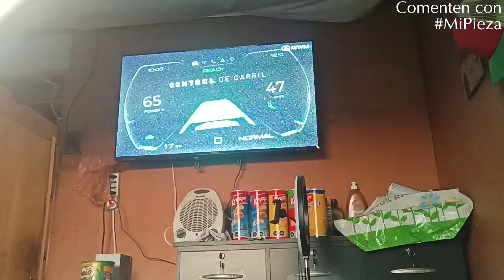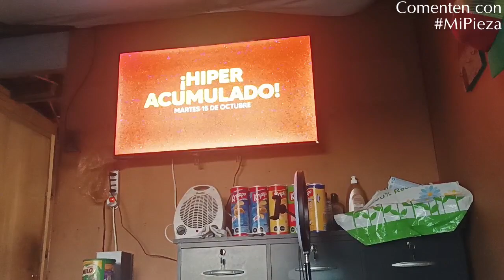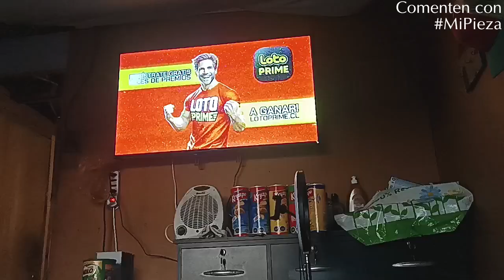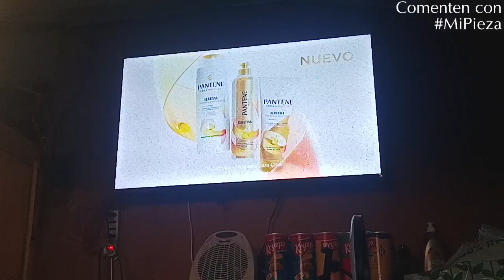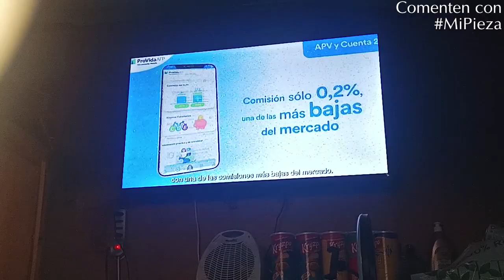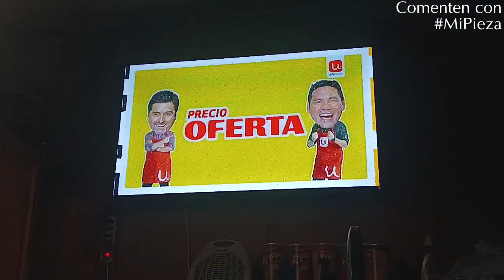Viendo La Tanda Comercial Canal 13, Durante "Que Dice Chile" En Mi Pieza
Viendo los comerciales durante el programa, "Que Dice Chile" en Canal 13.

Queda prohibido subir o descargar videos a otros canales de CVA Channels de YouTube, si alguien lo desearías ponerse en su canal, debe hacerlo en su lista de reproducción, por su comprensión, muchas gracias.